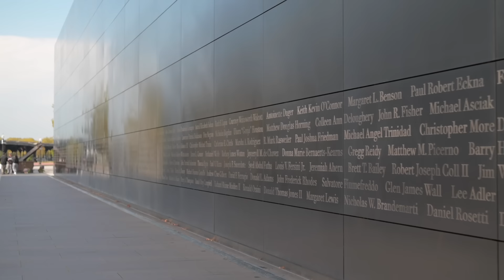American Dream S8E39 North Jersey Nico and Sasha Attanasio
Our newest episode we are showcasing two foundations that are close to our hearts. Please watch and learn more about them!!